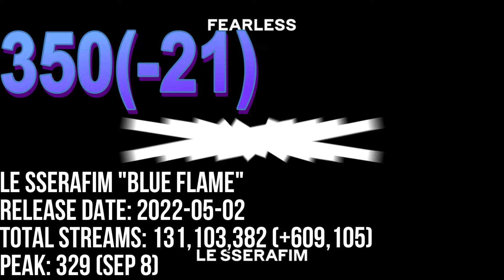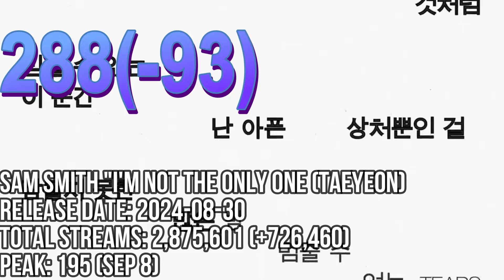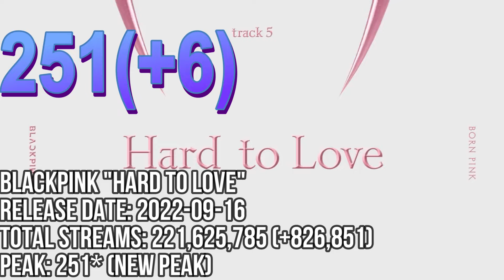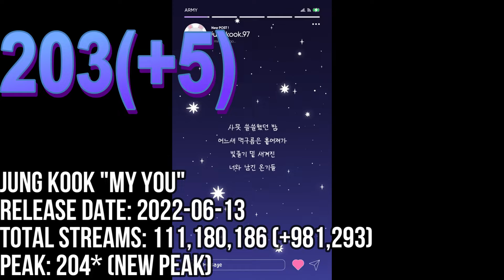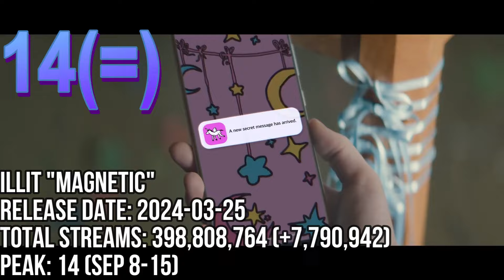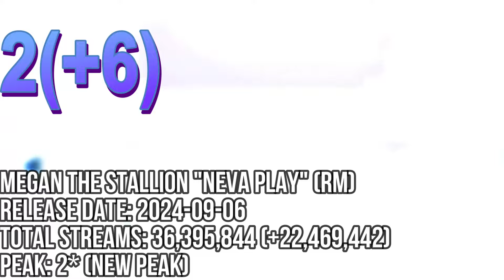TOP 400 MOST STREAMED KPOP SONGS IN ONE WEEK SEPTEMBER 9-15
TOP 1-200

JIMIN "WHO"
MEGAN THE STALLION "NEVA PLAY" (RM)
THE WEEKND,JENNIE,LILY-ROSE DEPP "ONE OF THE GIRLS"
LISA "NEW WOMAN" (ROSALIA)
LISA "ROCKSTAR"
KATSEYE "TOUCH"
JIMIN "BE MINE"
V "FRI(END)S"
STRAY KIDS "CHK CHK BOOM"
ILLIT "MAGNETIC"
AESPA "SUPERNOVA"
AESPA "ARMAGEDDON"
BTS "DYNAMITE"
COLDPLAY & BTS "MY UNIVERSE"
BABYMONSTER "SHEESH"
NEWJEANS "SUPERNATURAL"
BABYMONSTER "FOREVER"
MEOVV "MEOW"
V "SLOW DANCING"
AESPA "DRAMA"
RM "LOST!"
TZUYU "RUN AWAY"
NEWJEANS "DITTO"
JIMIN "SMERALDO GARDEN MARCHING BAND" (LOCO)
LE SSERAFIM "1-800-HOT-N-FUN"
NEWJEANS "OMG"
STRAY KIDS "I LIKE IT"
TEN "NIGHTWALKER"
NAYEON "ABCD"
KATSEYE "DEBUT"
LISA "MONEY"
BABYMONSTER "LIKE THAT"
JISOO "FLOWER"
NEWJEANS "ETA"
JUNG KOOK "STILL WITH YOU"
LEEHI "ONLY"
JIMIN "LIKE CRAZY"
NCT DREAM "RAINS IN HEAVEN"
JUNG KOOK "YES OR NO"
BAEKHYUN "PINEAPPLE SLICE"
STRAY KIDS "JJAM"
XG "SOMETHING AIN'T RIGHT"
LE SSERAFIM "PIERROT"
JIMIN "SLOW DANCE" (SOFIA CARSON)
BLACKPINK "HOW YOU LIKE THAT"
BTS "BUTTER"
NEWJEANS "ATTENTION"
BOYNEXTDOOR "DANGEROUS"
SEVENTEEN "MAESTRO"
(G)I-DLE "QUEENCARD"
JAEHYUN "SMOKE"
NEWJEANS "BUBBLE GUM"
BTS "BOY WITH LUV" (HALSEY)
JENNIE "YOU & ME"
AGUST D "DAECHWITA"
YEONJUN "BOYFRIEND"
JIMIN "REBIRTH" (INTRO)
BLACKPINK "AS IF IT'S YOUR LAST"
(G)I-DLE "KLAXON"
IVE "I AM"
ECLIPSE "SUDDEN SHOWER"
JIMIN "INTERLUDE: SHOWTIME"
BOYNEXTDOOR "NICE GUY"
RED VELVET "COSMIC"
JENNIE "SOLO"
ATEEZ "WORK"
NEWJEANS "GODS"
ZEROBASEONE "GOOD SO BAD"
LISA "LALISA"
BLACKPINK "TYPA GIRL"
FROMIS_9 "SUPERSONIC"
STRAY KIDS "GOD'S MENU"
NEWJEANS "COOL WITH YOU"
BLACKPINK "PRETTY SAVAGE"
LEE YOUNGJI "SMALL GIRL" (D.O)
STRAY KIDS "S-CLASS"
NEWJEANS "RIGHT NOW"
PSY "GANGNAM STYLE"
DUA LIPA & BLACKPINK "KISS AND MAKE UP"
RIIZE "BOOM BOOM BASS"
STRAY KIDS "MOUNTAINS"
STRAY KIDS "SLASH"
SEVENTEEN "GOD OF MUSIC"
ENHYPEN "SWEET VENOM"
NEWJEANS "HURT"
RM "WILD FLOWER" (YOUJEEN)
IVE "LOVE DIVE"
NAYEON "POP!"
ENHYPEN "MOONSTRUCK"
LE SSERAFIM "FEARLESS"
SEVENTEEN "SUPER"
RM "COME BACK TO ME"
JUNG KOOK "PLEASE DON’T CHANGE" (DJ SNAKE)
BLACKPINK "DDU-DU DDU-DU"
AESPA "SPICY"
ENHYPEN "FEVER"
MAX "STUPID IN LOVE" (HUH YUNJIN)
JIN "ABYSS"
TWICE "WHAT IS LOVE"
BLACKPINK "BOOMBAYAH"
IVE "HEYA"
V "BLUE"
LE SSERAFIM "EVE, PSYCHE & THE BLUEBEARD'S WIFE"
LE SSERAFIM "UNFORGIVEN (NILE RODGERS)
(G)I-DLE "TOMBOY"
V "FOR US"
STRAY KIDS "MANIAC"
ENHYPEN "DRUNK-DAZED"
BTS "EUPHORIA" (JUNG KOOK)
ROSÉ "GONE"
AESPA "SAVAGE"
LE SSERAFIM "CRAZY" (PINKPANTHERESS)
JUNG KOOK "HATE YOU"
TWICE "THE FEELS"
STRAY KIDS "STRAY KIDS"
SEVENTEEN "HOT"
JUNG KOOK "SHOT GLASS OF TEARS"
RIIZE "GET A GUITAR"
NEWJEANS "COOKIE"
JUNG KOOK "CLOSER TO YOU"
VIVIZ "MANIAC"
LOOSSEMBLE "TTYL"
STRAY KIDS "LOSE MY BREATH" (CHARLIE PUTH)
J-HOPE "MORE"
(G)I-DLE "NXDE"
JUNG KOOK "TOO SAD TO DANCE"
BLACKPINK "WHISTLE"
NMIXX "SEE THAT?"
JIN "SUPER TUNA"
J-HOPE "I WONDER..." (JUNG KOOK)
TWICE "FANCY"
KATSEYE "MY WAY"
AESPA "NEXT LEVEL"
ENHYPEN "FATAL TROUBLE"
JUNG KOOK "SOMEBODY"
AESPA "BLACK MAMBA"
BTS "DNA"
AESPA "HOLD ON TIGHT"
BTS "BLACK SWAN"
STRAY KIDS "RUNNERS"
BLACKPINK "FOREVER YOUNG"
STRAY KIDS "MEGAVERSE"
KARDINAL OFFISHALL "BEAUTIFUL" (BOA X AKON)
IU "LOVE WINS ALL"
NEWJEANS "ASAP"
JIMIN "SET ME FREE PT.2"
UMI "WHEREVER U R" (V)
V "CHRISTMAS TREE"
KISS OF LIFE "SUGARCOAT" (NATTY)
JUNG KOOK "DREAMERS"
JAEHYUN X D.EAR "TRY AGAIN"
BLACKPINK "TALLY"